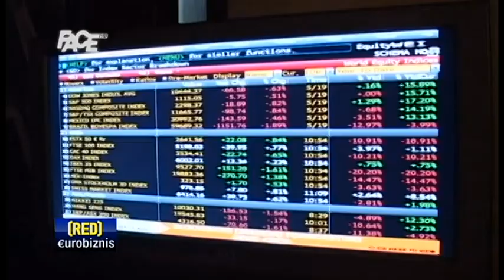(Red)Akcija EuroBiznis - 23. 10. 2014.